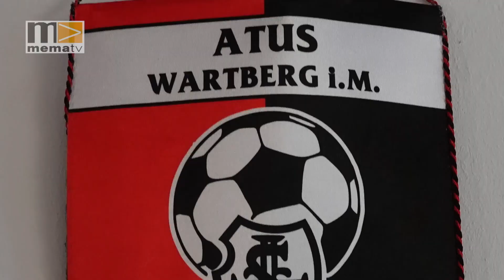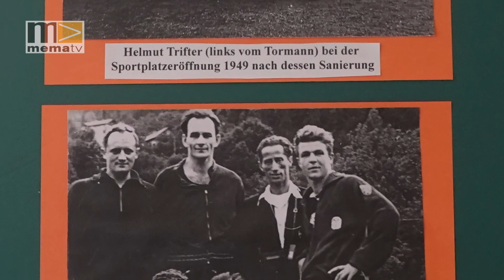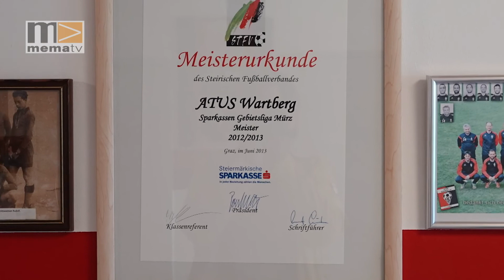MEMA TV - Mürztal Aktuell 26.05.2021